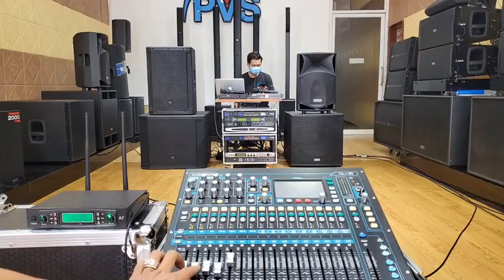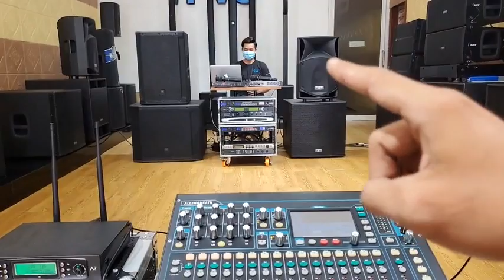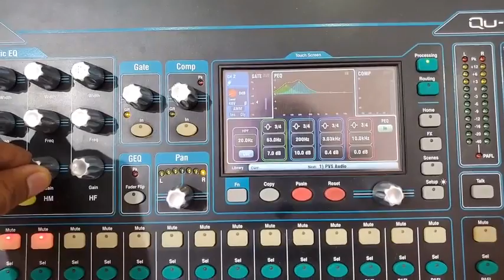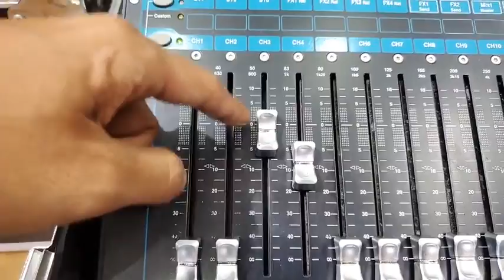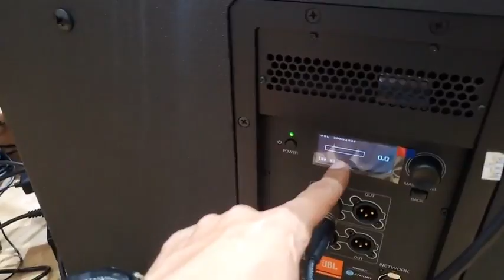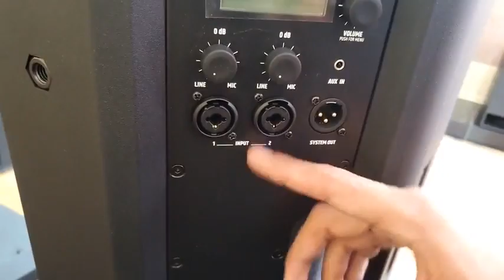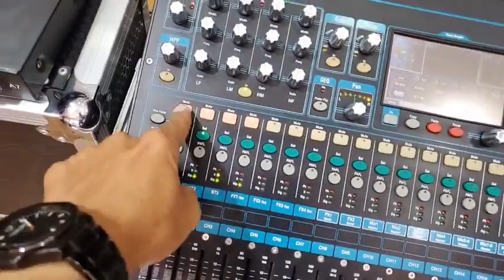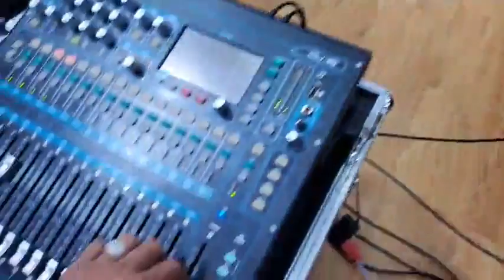ផ្អើលទៀតហើយ😍JBL រឺ FBT?🤔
ផ្អើលទៀតហើយ😍
JBL រឺ FBT?🤔